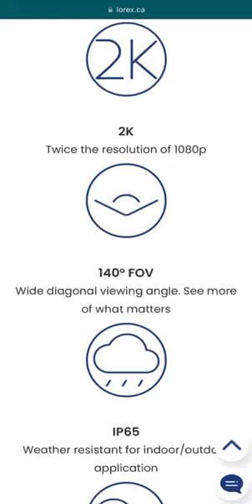Wire-Free Security System in action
See how Sarah (@outofashion) takes on the day with the help of our Wire-Free Security System